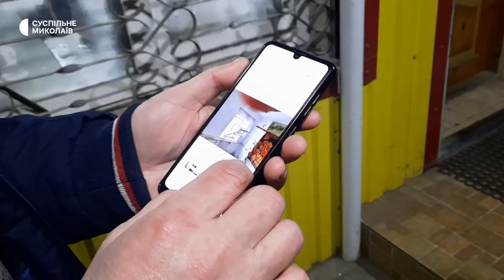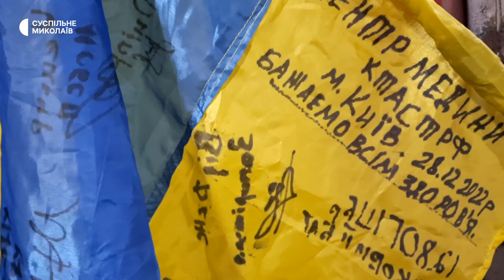Чоловік розповів про пережите в окупації на Херсонщині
Велика Олександрівка, що на Херсонщині, перебувала під окупацією майже сім місяців. Російські військові перевіряли документи й відбирали автівки. На собі дії російських військових відчув власник місцевого магазину Сергій Кучеров.